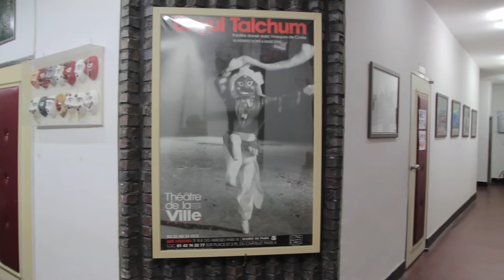은율탈춤(Traditional Korean Eunnyul Masked Dance)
[한국향토문화전자대전] 은율 탈춤
인천광역시 남구 숭의동에 소재한 문화회관에서 행해진 은율 탈춤의 모습이다.